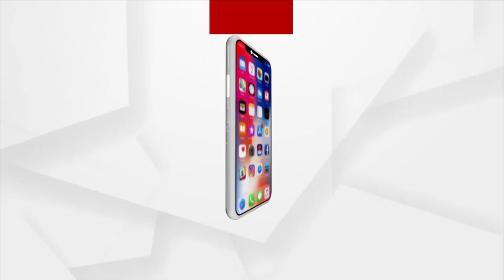Odisha Police DGP Sunil Bansal visits Puri to Seek Blessings of Lord Jagannath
Odisha Police DGP Sunil Bansal  Seek Blessings of Lord Jagannath at Puri.